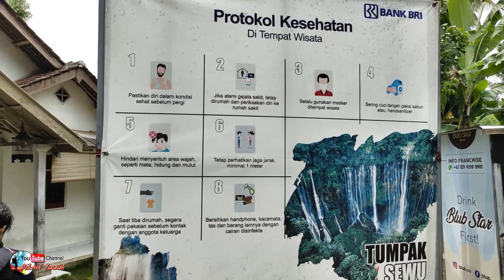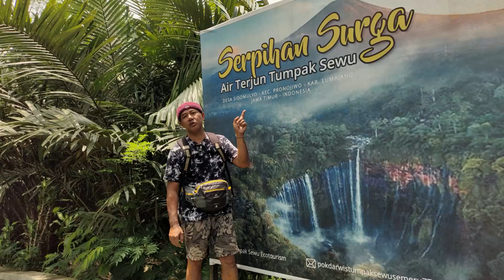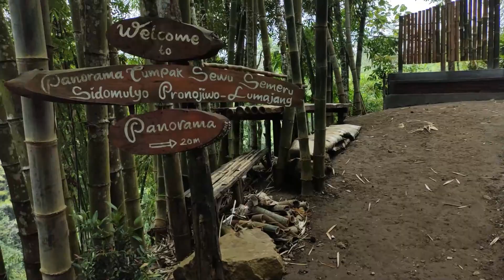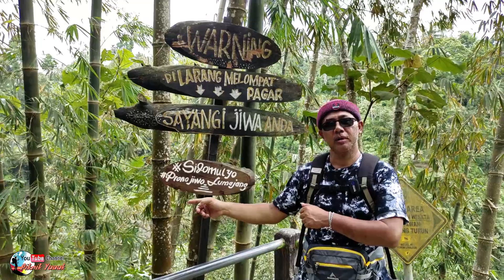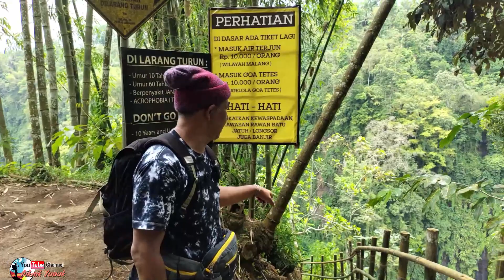TUMPAK SEWU Waterfall East Java, Part 1 | Nggak Nyangka... Lumajang ada Air Terjun Terindah diDunia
Panorama Tumpak Sewu menyuguhkan pemandangan alam yang luar biasa, menjadikan Air Terjun Tumpak sewu menjadi destinasi kelas dunia. Lokasi ini bisa ditempuh juga dari Malang yang dinamakan Coban Sewu, tapi jalurnya lebih ekstrem. kalian harus coba. perjalanan dilanjutkan ke Goa Tetes yang masih satu lokasi.

Subsribe anda sangat berarti bagi kami. ✔  Salam Piknik😘